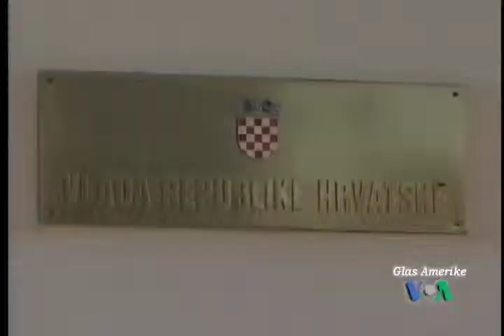NewsFlash 26. svibnja 2010.